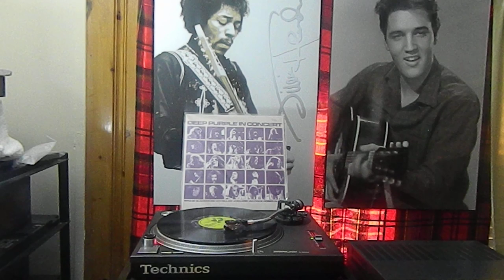Deep Purple – In Concert/ A1 A2 - Harvest – SHSPJ(S) 4121 Britain 1980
Deep Purple – In Concert
Deep Purple - In Concert album cover
More images

Label: Harvest – SHSPJ(S) 4121
Format:
2 x Vinyl, LP, Album, Gatefold
Country: South Africa
Released: 1980
Genre: Rock
Style: Hard Rock
A1  Speed King
Written-By – Gillan*, Paice*, Lord*, Blackmore*, Glover*
6:20
A2  Wring That Neck
Written-By – Paice*, Lord*, Simper*, Blackmore*
18:30
B1  Child In Time
10:15
B2  Mandrake Root
Written-By – Lord*, Blackmore*, Evans*
17:20
C1  Highway Star
6:29
C2  Strange Kind Of Woman
8:34
C3  Lazy
8:57
C4  Never Before
3:48
D1  Space Truckin'
22:14
D2  Lucille
Written-By – Collins*, Penniman*
6:20